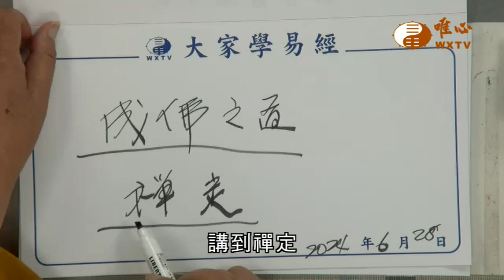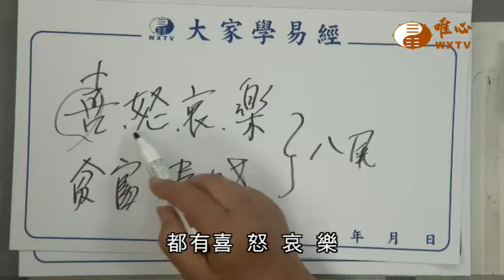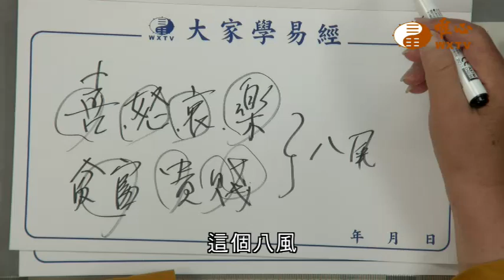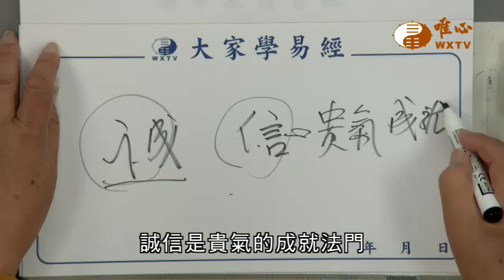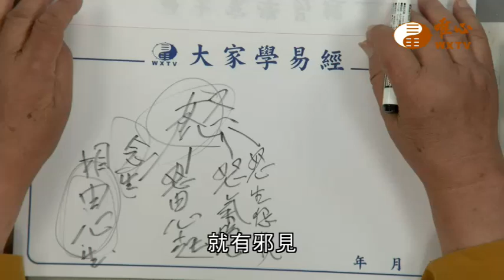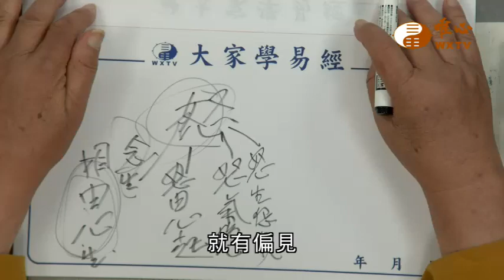成佛之道 禪定【唯心天下事4156】｜ WXTV唯心電視台